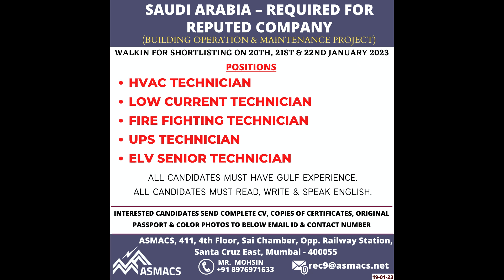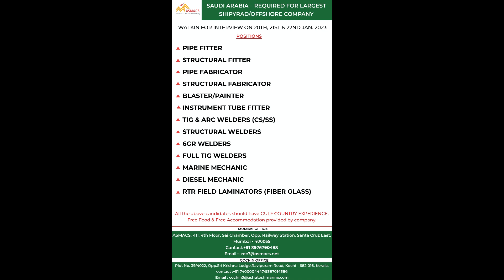19th january 2023